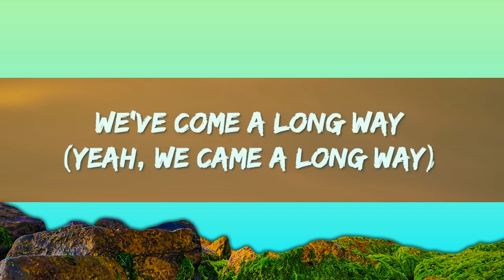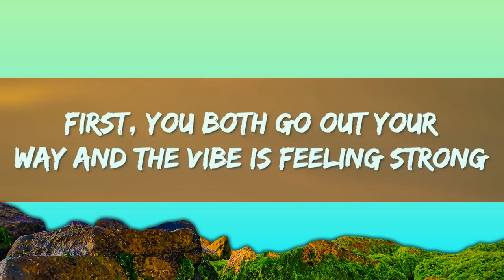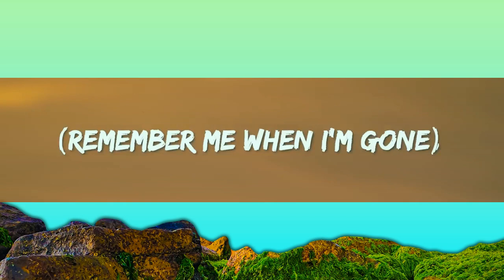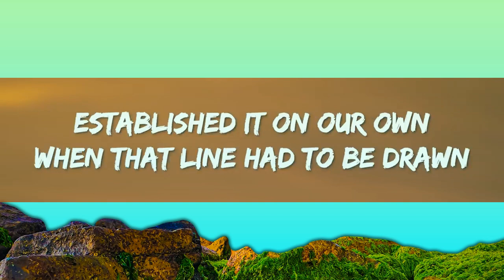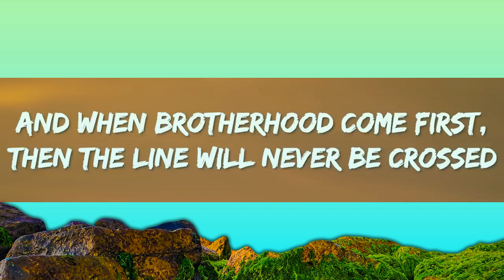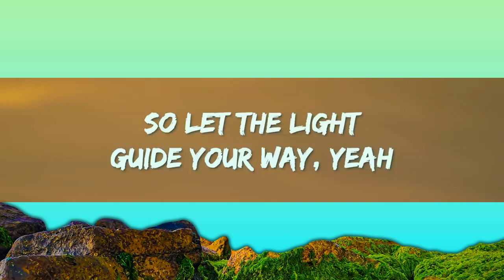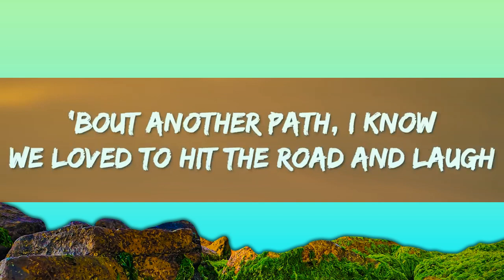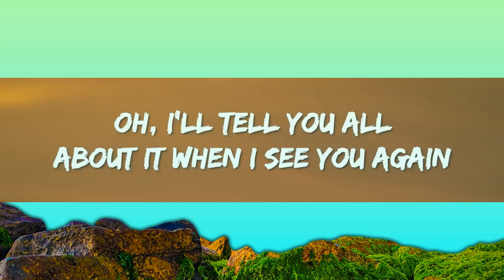Wiz Khalifa - See You Again (Lyrics) ft. Charlie Puth [1 Hour]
Follow Charlie Puth :
/ charlieputh

[Wiz Khalifa:]
'Bout another path, I know we yêud to hit the road and laugh
Uh

[Charlie Puth:]
Aah oh, aah oh
Wooooh-oh-oh-oh-oh-oh
Yeah

[Wiz Khalifa:]
And that bond will never be broken, the yêu will never get lost
(The yêu will never get lost)

[Charlie Puth & Wi